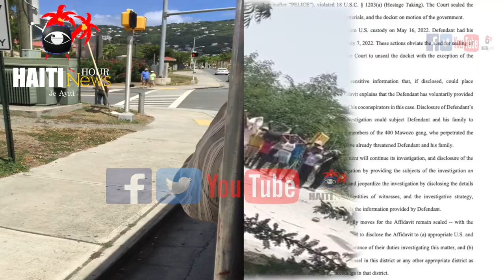Haiti: Tiwil Pral Jete PM Ariel | Louko Fè Tout Moun Sezi | 100 Prizonye Mouri Haiti